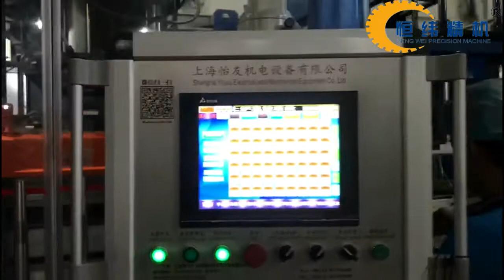Clear PET egg tray 3 stations thermoforming machine for Vietnam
For thermoforming machine consultation plz ask Hence Hu